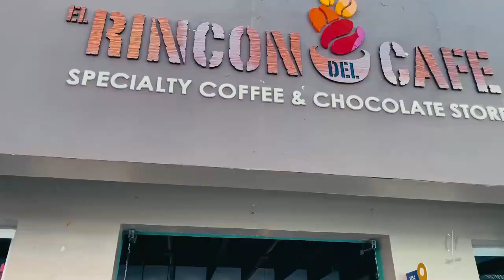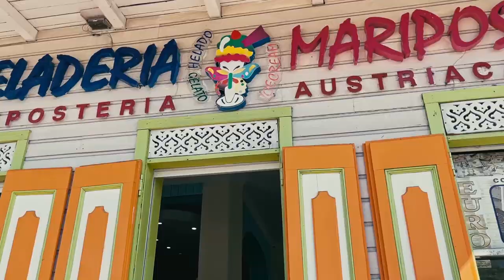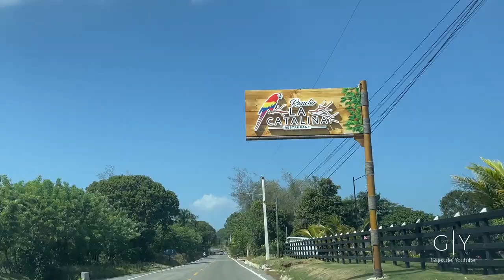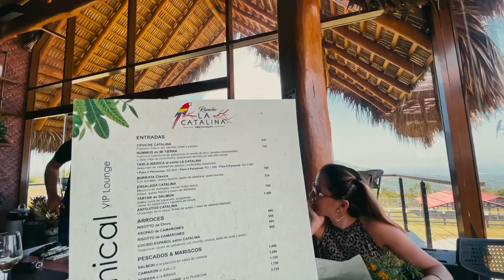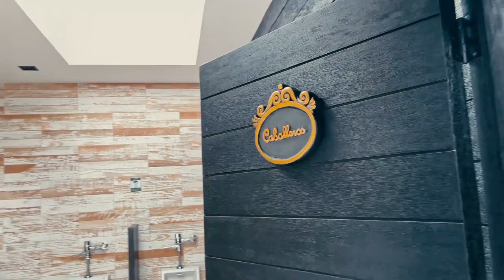Rancho La Catalina - República Dominicana 🇩🇴 #7 | Gajes del Youtuber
Séptimo día de esta genial Travesía por República Dominicana. Recorrimos el centro histórico de Puerto Plata y almorzamos en el Rancho La Catalina. Capitulo 7 de 10.

Sigue a...

KOKE